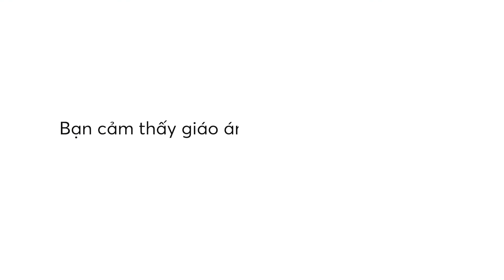HỌC VIÊN 2 TẠI SHYNH ACADEMY KHÓA 50